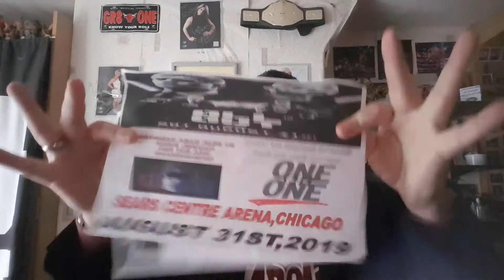THE COMMISH REVIEWS TAKEOVER CARDIFF AND AEW ALL OUT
GET YOUR COMMENTS IN,SPREAD THE WORD,TELL EVERYONE YOU KNOW AND ADD ME.

DONT DELAY GO AND CHECK OUT WWA ON FACEBOOK ALSO FCW.